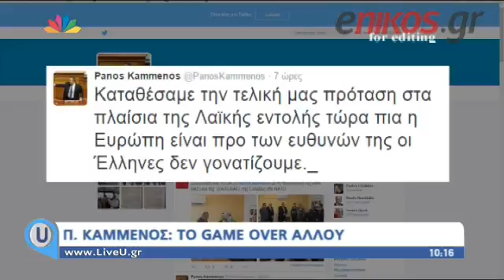Καμμένος: Τα “game over” αλλού…